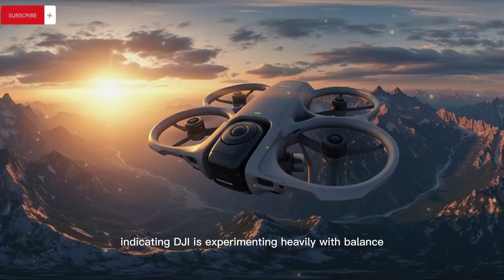(Breaking News) DJI Avata 360 Officially Confirmed: Specs, Price & Release Date Revealed!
The wait is finally over. Following months of speculation and recent FCC filings, the DJI Avata 360 has been revealed as DJI’s first-ever dedicated 360° FPV drone. This isn't just an "Avata 3"—it’s a revolutionary hybrid designed to compete head-to-head with the Insta360 Antigravity A1.

In this video, we dive deep into the confirmed specs, the unique rotating gimbal system, and why this drone is a game-changer for immersive content creators.